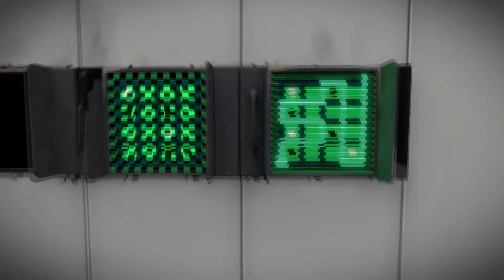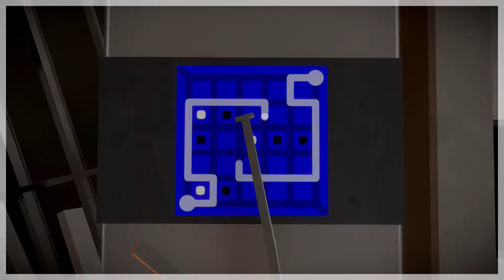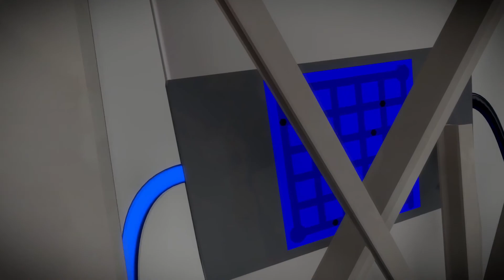Wie kommen wir da durch? - The Witness #30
Herzlich Willkommen zu The Witness, einem Rätselspiel von Thekla Inc. Wir gehen durch eine schön gestaltete offene Welt und lösen nach und nach Rätsel. Diese können mal leichter und mal schwerer ausfallen.

Mein Equipment:

Gaming-PC (selbst zusammengestellt):
- Gehäuse: be quiet! Silent Base 800
- Netzteil: 600 Watt be quiet!
- Mainboard: Gigabyte GA-Z170-HD3P
- Prozessor: Intel Core i7 6700K
- Prozessorkühler: EKL Alpenföhn Brocken 2
- Grafikkarte: Zotac GeForce GTX 1070 AMP! Edition
- Arbeitsspeicher: Corsair Vengeance LPX
- Festplatten: Samsung 850 PRO 256GB (SSD), SanDisk Ultra II 960GB (SSD), WD Red 4000GB (HDD)
- Capture Card: Elgato HD60 pro

Tastatur: Logitech G910
Maus: Logitech G500
Headset: Sennheiser PC 360
Mikrofon: Rode NT-USB mit Rode PSA1
Webcam: Logitech c920
Schnittprogramm: Sony Movie Studio Platinum 12.0
Aufnahmeprogramm: open broadcaster software / Game Caputre HD und Audacity